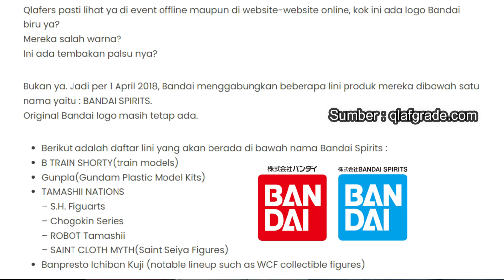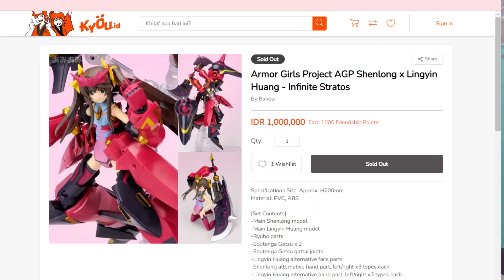Unboxing AGP (Armor Girl Project) Infinite Stratos Fan Rin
Kaze berterimakasih sekali atas donasi berapapun yang kalian berikan, tanpa donasi asalkan kalian menonton dan terhibur Kaze sudah senang sekali kok , Terimakasih atas Supportnya ya Sobat Kaze ❤️

Cek Kaze Di Medsos lainya